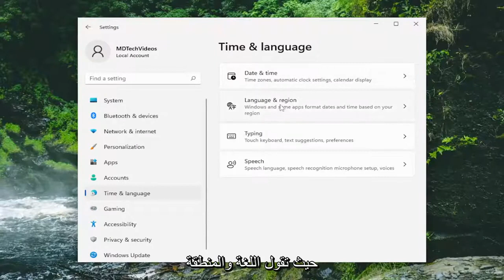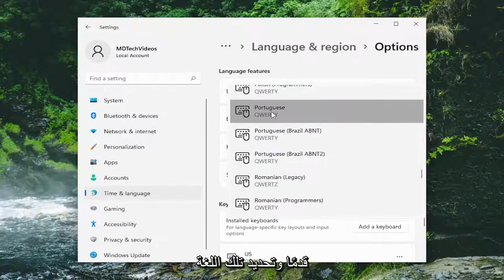كيفية تغيير تخطيط لوحة المفاتيح في نظام التشغيل Windows 11؟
كيفية تغيير تخطيط لوحة المفاتيح | كيفية إضافة أو إزالة تخطيطات لوحة المفاتيح في Windows 11

فيما يلي برنامج تعليمي حول كيفية إضافة أو إزالة تخطيطات لوحة المفاتيح على جهاز الكمبيوتر الذي يعمل بنظام Windows 11. يمكنك بسهولة إعداد تخطيط لوحة مفاتيح جديد ثم إضافته على جهاز الكمبيوتر الخاص بك. يوفر لك Windows 11 المرونة في البحث عن تخطيطات لوحة المفاتيح الجديدة وتثبيتها وإضافتها بلغات متعددة على نظامك. بعد إضافة تخطيطات لوحة المفاتيح المفضلة لديك ، يمكنك التبديل بسهولة من تخطيط إلى آخر باستخدام شريط المهام. في حالة احتياجك إلى إزالة أي من تخطيطات لوحة المفاتيح المضافة ، يمكنك القيام بذلك أيضًا. دعنا الآن نتحقق من الإجراء المفصل لإضافة تخطيطات لوحة المفاتيح وإزالتها والتبديل بينها على Windows 11.

المشكلات التي تم تناولها في هذا البرنامج التعليمي:
windows كيفية تغيير تخطيط لوحة المفاتيح
ويندوز 10 كيفية تغيير تخطيط لوحة المفاتيح
كيفية تغيير تخطيط لوحة المفاتيح windows 11
كيفية تغيير تخطيط لوحة المفاتيح واللغة في نظام التشغيل windows 10

هناك تخطيطات مختلفة للوحة المفاتيح يمكنك استخدامها على جهاز الكمبيوتر الجديد الذي يعمل بنظام التشغيل Microsoft Windows 11. لا يتبع الجميع نفس تخطيط الإدخال القياسي عند استخدام لوحة مفاتيح الكمبيوتر ، لذلك من الأفضل إعداد ما يجعلك تشعر بمزيد من الراحة والإنتاجية.